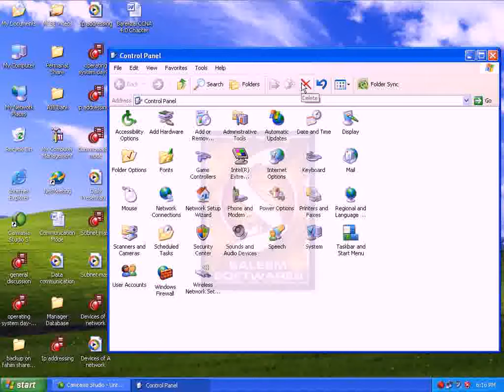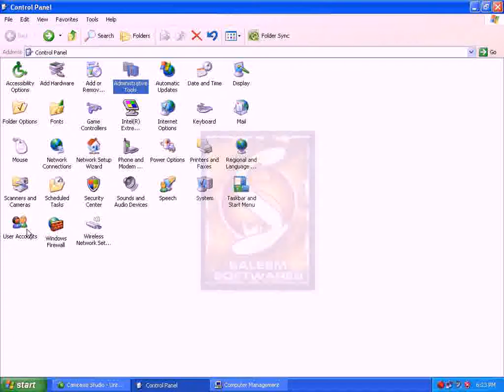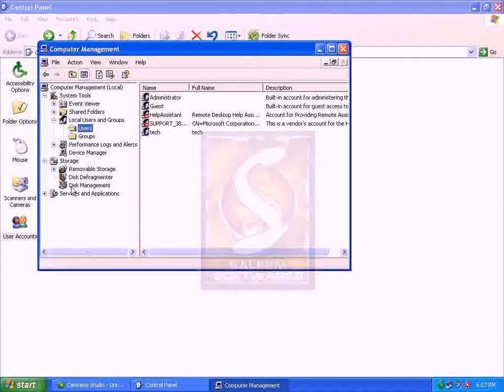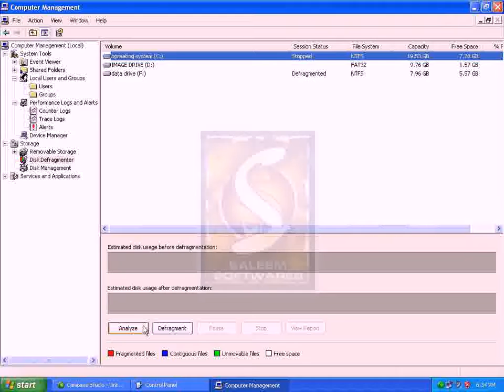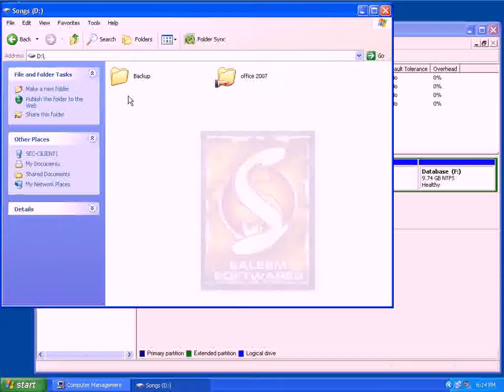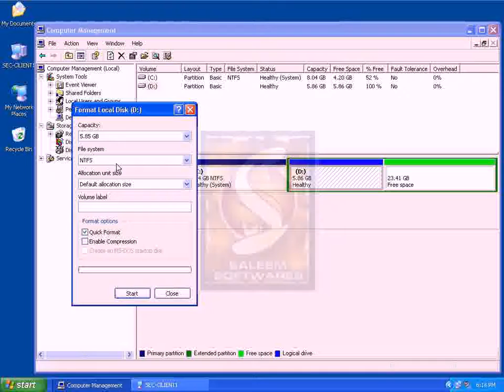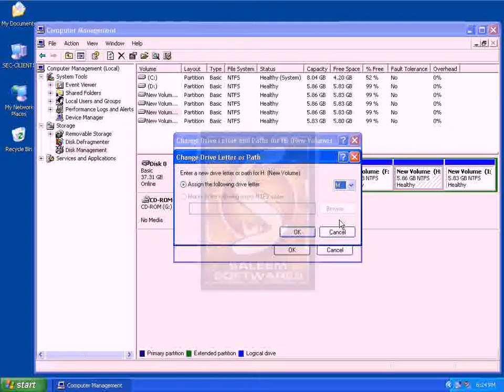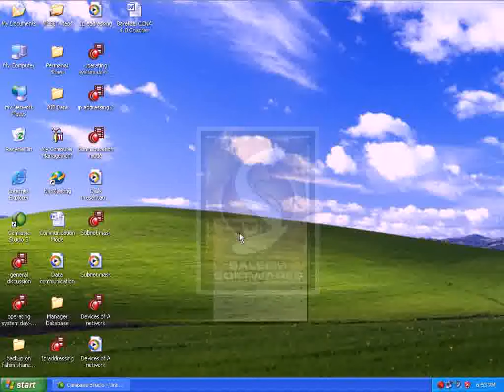Control panel 4 Computer Management and Disk Management By Ustad Barekzai